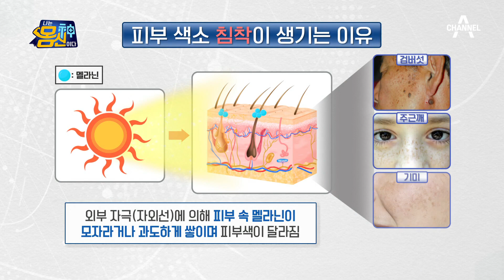피부 노화를 앞당기는 피부 질환! 자외선이 색소 침착 피부 질환을 일으키는 이유는? | 나는 몸신이다 359 회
기미와 주근깨의
차이는?